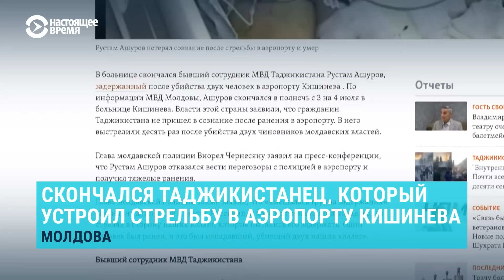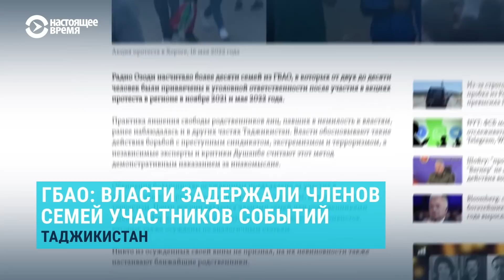Таджикистанец, устроивший стрельбу в Кишиневе, умер. Узбекистанцы и мошенники-работодатели | НОВОСТИ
В больнице Кишинева скончался Рустам Ашуров, которого задержали за стрельбу в аэропорту. На родине его подозревают в причастности к похищению банкира.

0:00 Скончался таджикистанец, который устроил стрельбу в аэропорту Кишинева
01:52 Авария на атомном энергокомбинате в Атырау: электроснабжение восстановлено
03:17 В Ростове-на-Дону мигрантов из Узбекистана 9 месяцев держат в неволе из-за мошенничества работодателя
05:58 События в ГБАО: власти задержали не только участников событий, но и членов их семей
07:08 В Турции второй месяц не могут найти туркменского активиста